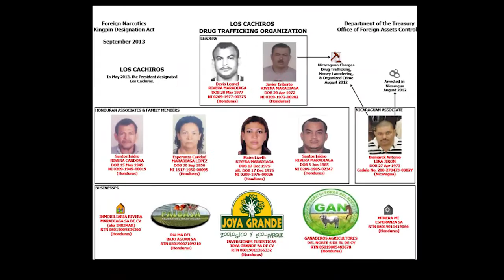Los Rosenthal y los Cachiros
Tarde o temprano la justicia prevalece, bien escondido tenían los Rosenthal sus negocios y actividades ilícitas, muchas veces manchadas con la sangre de gente inocente, pero es de felicitar a las autoridades de Honduras y al Gobierno de EEUU por su apoyo en esta gran lucha contra el narcotráfico.